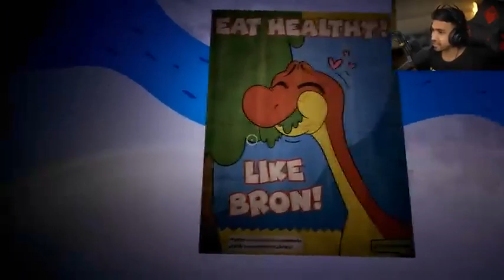THE POPPY PLAYTIME CHAPTER 3 | TECHNO GAMERZ HORROR GAMES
Credits:- Techno Gamerz

:- Definitely this channel will give you unique content. I do many things in the video to make unique and I always try to make that stuff which you have never been seen before. I spend more than 2 days to make the video unique. I ADD MY OWN RECORDED GAMEPLAY in the video and sync with gamers voice in such a way that video have high educational and entertainment value. I also add sound effects according to the situation, background music according to gameplay moments, Subtitles, Memes, etc. My all gameplays are fully edited, colour grading,
If you have any concerns and if I used your content and you want to remove it, please send an  We will remove it as soon as possible.

Must Read:- This channel don't impersonate any channel or individual.